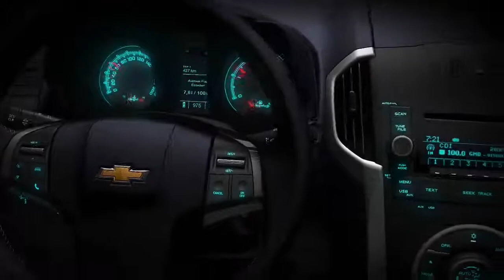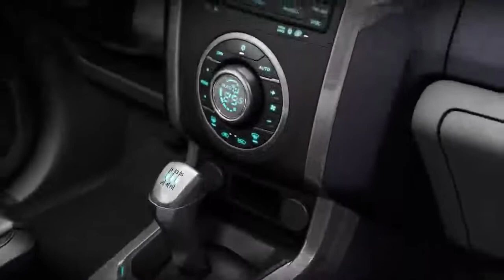2013 Chevrolet TrailBlazer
The new-generation TrailBlazer combines the hauling and towing capability of a body-on-frame SUV with the ride comfort and efficiency of a crossover. Developed in tandem with the all-new Chevrolet Colorado pickup by GM do Brasil, it shares the same architecture as its truck sibling, with a chassis tuned to combine heavy-duty off-road capability with refined city driving.

Source: Chevrolet press